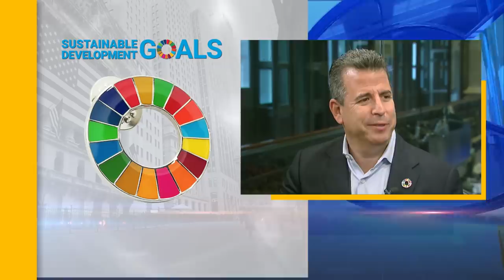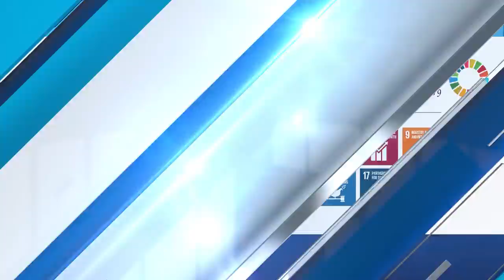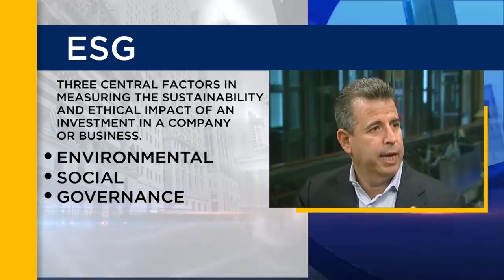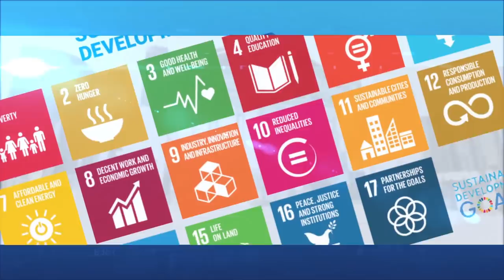Jeffrey Gitterman Talks Climate Change, United Nations & ESG Investing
Jeff Gitterman from Gitterman Wealth Management talks about his passion for protecting the Earth and why many companies are asking about ESG Investing.  He is also very involved in promoting the United Nations' Sustainable Development Goals (SDGs), and discusses the potential migration of investor capital toward those initiatives.